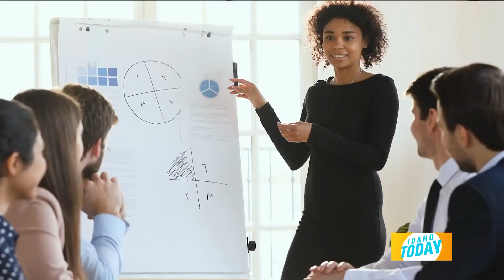Microaggression: A Term We Should All Know Part 1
Expert Attallah Pamoja shares with Mellisa Paul of Idaho Today how we can recognize microaggression in our daily lives.